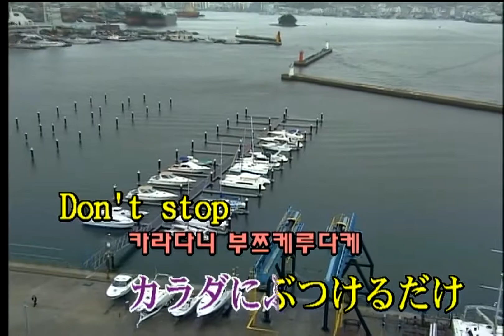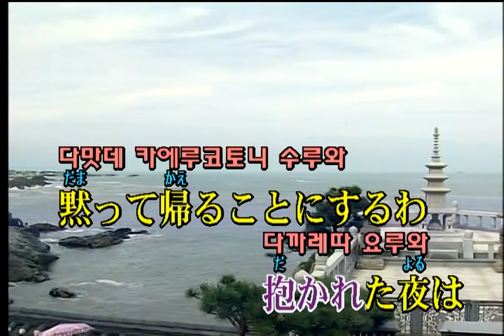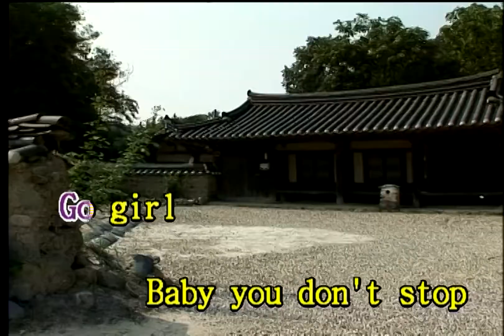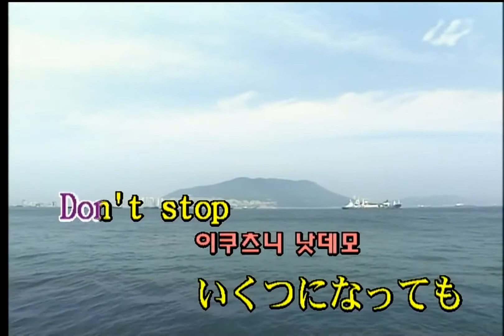後藤真希 - 抱いてよ! PLEASE GO ON (고토 마키 - 안아줘요! PLEASE GO ON) (KY 41624) 노래방 カラオケ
後藤真希 - 抱いてよ! PLEASE GO ON (고토 마키 - 안아줘요! PLEASE GO ON)